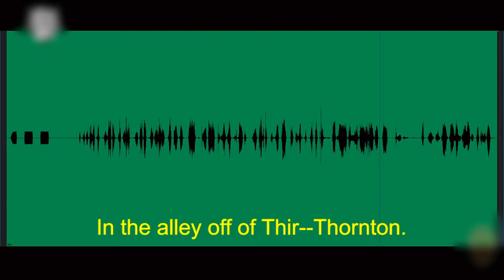World’s Most Haunted Arrests Ever Recorded!: You Won’t Believe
You won’t believe the world’s most haunted arrests ever recorded! From Possessed humans during police investigations to chilling paranormal activities, these cases will leave you speechless. Dive deep into stories where supernatural forces intertwine with crime, creating some of the most mysterious arrests ever captured on tape. Witness real-life footage, jaw-dropping police testimonies, and shocking truths that will make you question everything you know about law and order. Watch as the line between the living and the dead blurs in these spine-chilling moments caught on camera. Get ready for an experience that will haunt you long after the video ends. Are you brave enough to witness it?